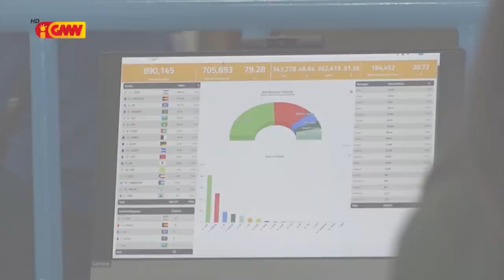Dom Virgilio husu Partidu Polítiku ne’ebé manan ELPAR tenki kumpri promesa